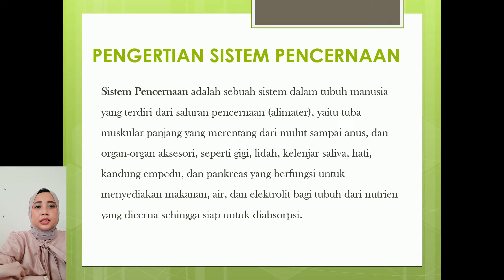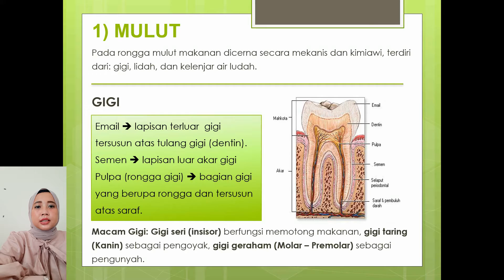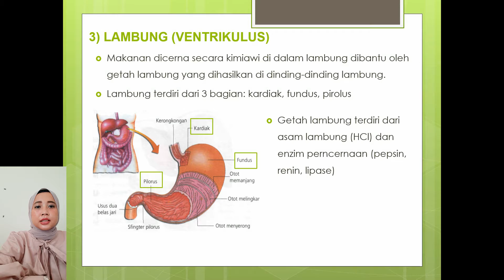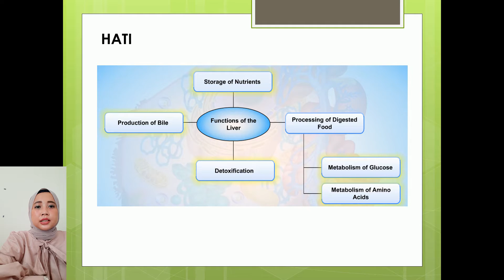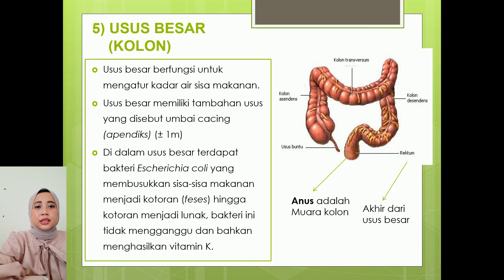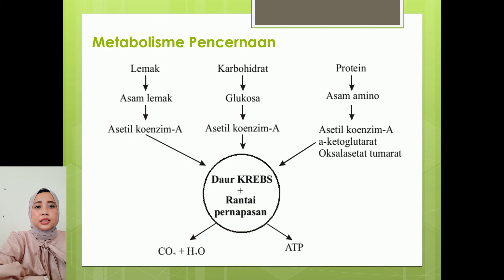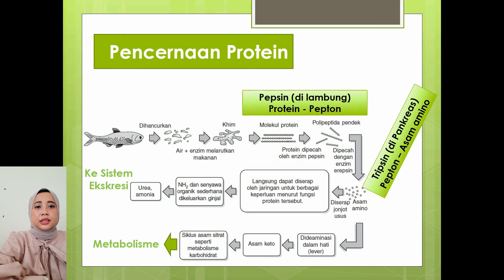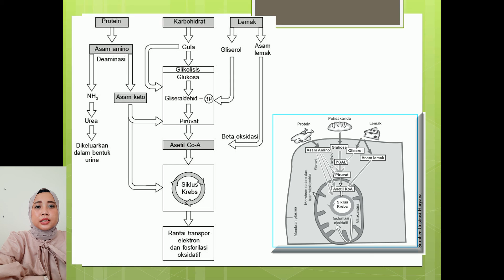Sistem Pencernaan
Sistem Pencernaan (Aci Vrida)